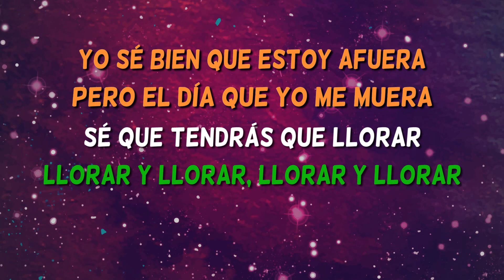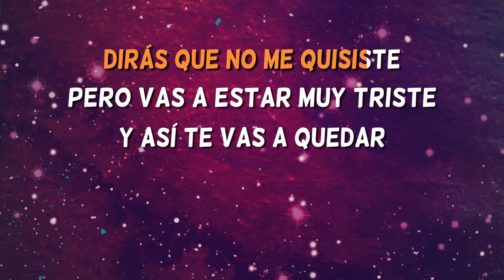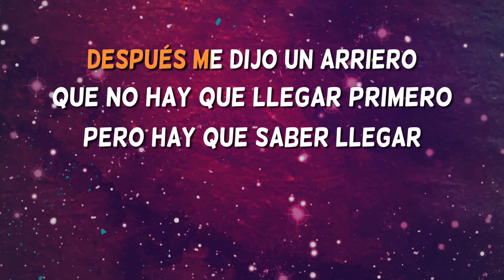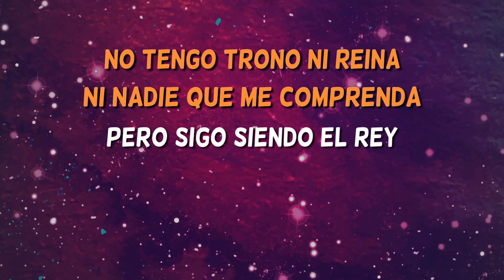El Rey - José Alfredo Jiménez - Karaoke con coros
Karaoke El Rey de José Alfredo Jiménez. ¡Ya tienes disponible la versión  más completa de este karaoke mariachi en español con coros!

The most complete karaoke version without backing vocals of the brand new song 'El Rey', performed by José Alfredo Jiménez.

Have you sung El Rey? Have you enjoyed it?